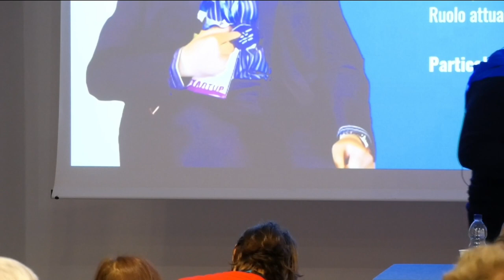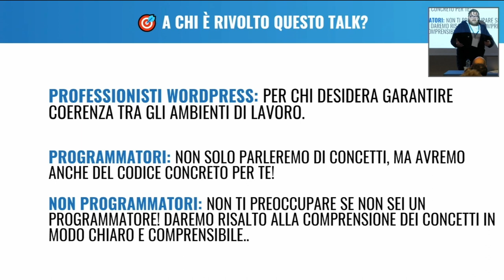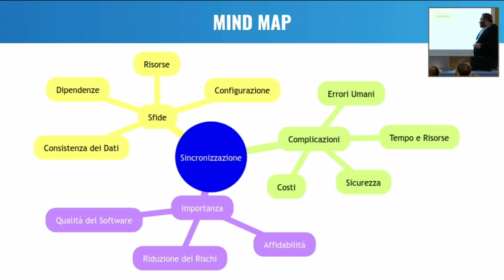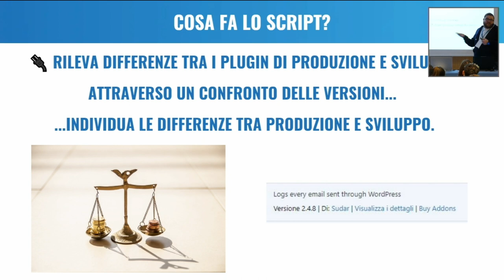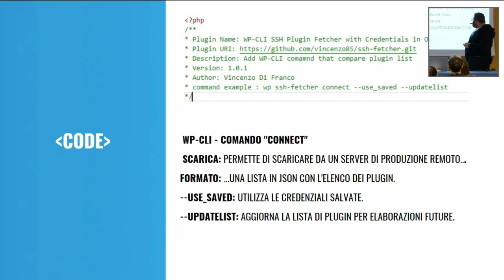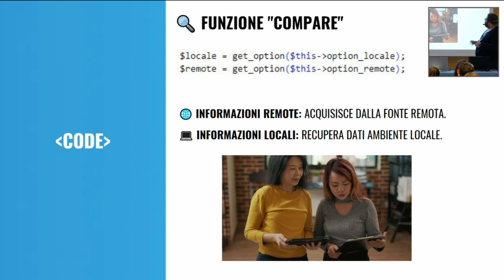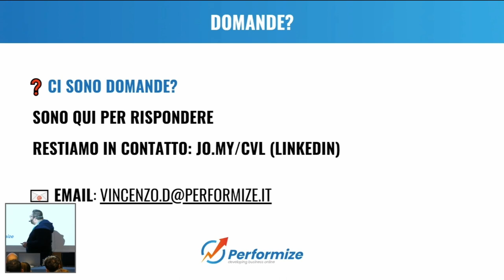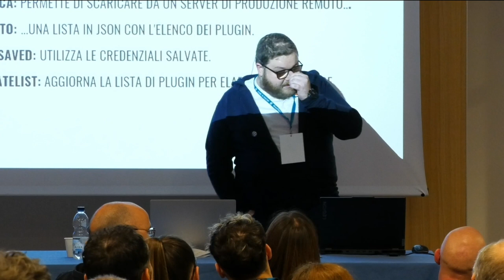Sincronizzazione dei plugin WordPress tra produzione e sviluppo: automazione con Script CLI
Durante questo talk, esploreremo una soluzione elegante e automatizzata: l’utilizzo di uno script CLI specificamente progettato per affrontare questa sfida. Attraverso una serie di dimostrazioni pratiche e casi d’uso reali, i partecipanti impareranno:

L’importanza della sincronizzazione: una panoramica delle sfide e delle potenziali complicazioni causate da discrepanze tra gli ambienti di produzione e sviluppo.

Introduzione allo script CLI: una presentazione dettagliata dello script, compresi i principi di base, la struttura e le funzionalità chiave.

Dimostrazione pratica: una dimostrazione dal vivo di come utilizzare lo script per sincronizzare i plugin tra due ambienti. Questa sezione fornirà una visione pratica delle potenzialità dello strumento.